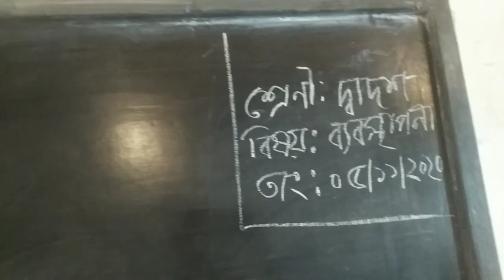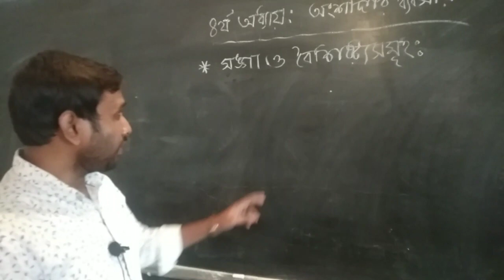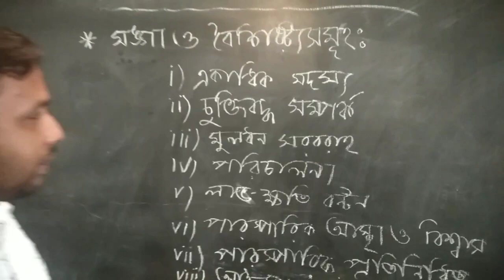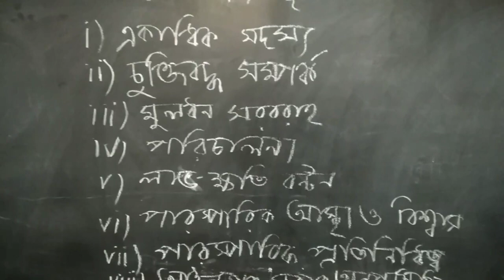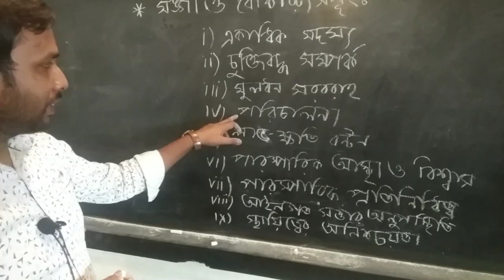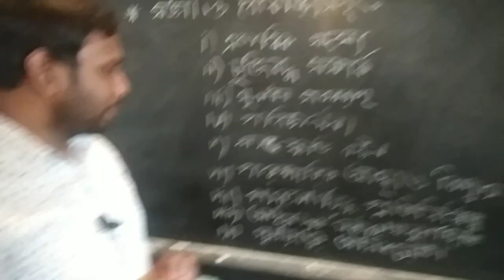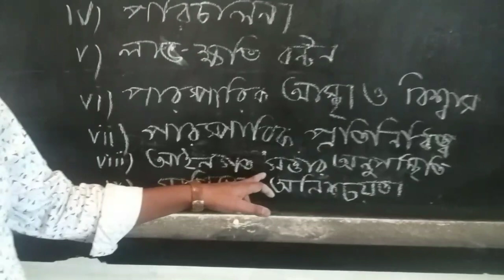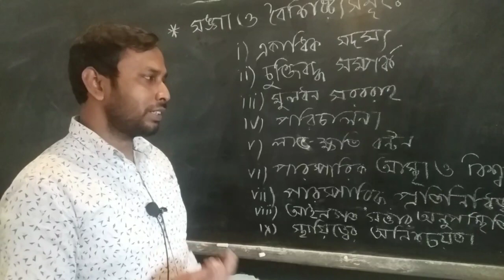Jahangir Hossain, class:12. Management